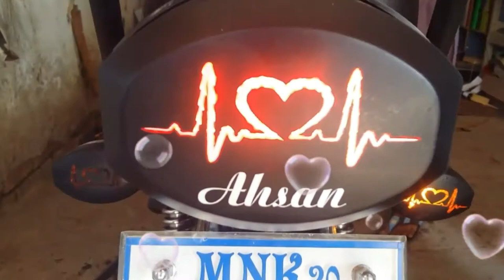Bike decoration || Honda 125 2020 model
Bike decoration
Honda 125
Honda CD 70
Sticker decoration
Joker sticker
Backlight Sticker
Headlight sticker
Fancy sticker